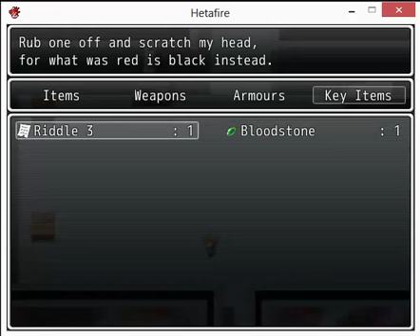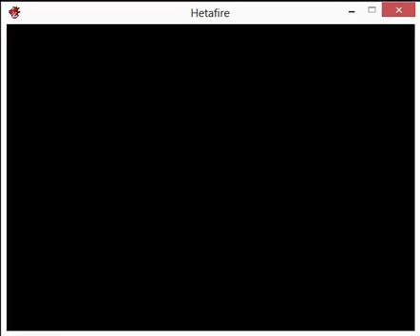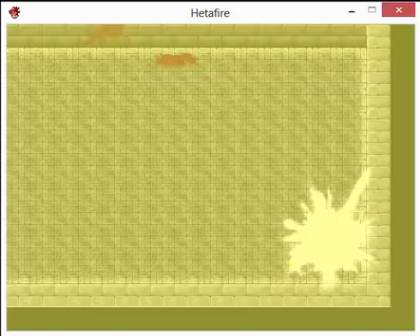HetaFire Walkthrough (part 3-1)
So here's part 3 of HetaFire walkthrough~ Sorry for the late update- But...
Apparently after a 18 minutes of recording, i got stuck in a room and can't exit ;;A;; Is this a glitch or something. As you